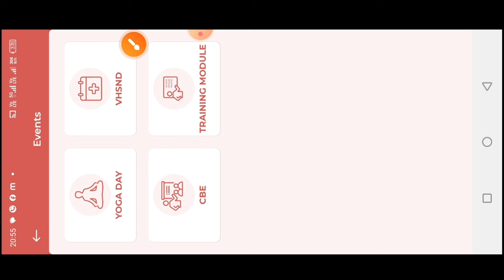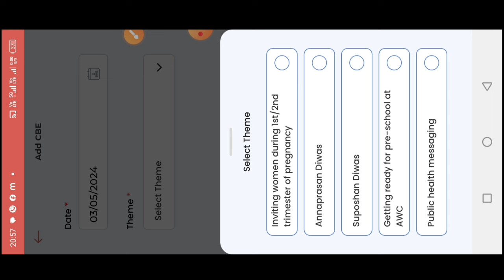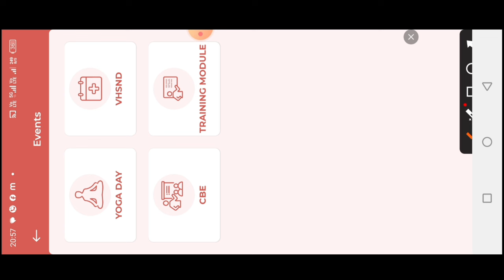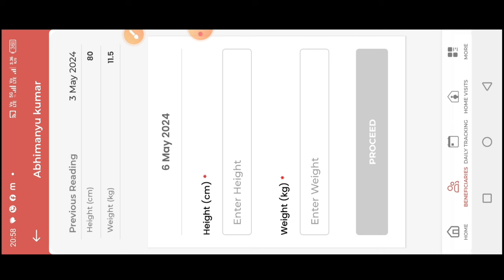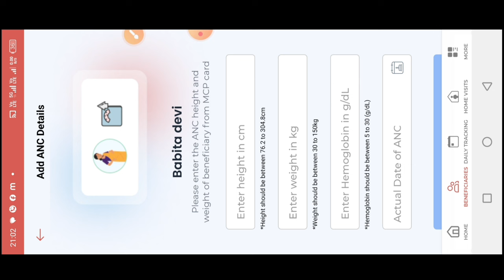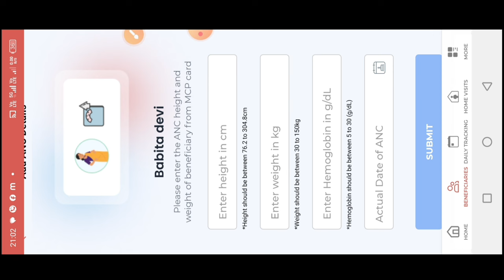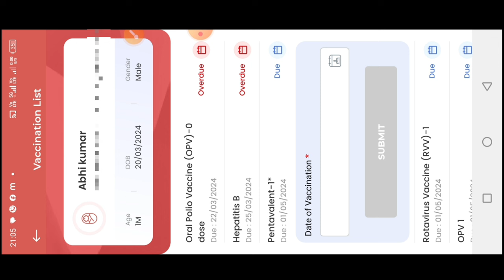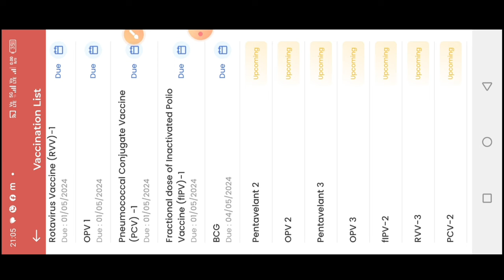🤔godbharayi/annprashan ऑप्शन चेंज|poshan tracker 20.7|growth monitoring में भी नया बदलाव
लाइक कीजिए 👍
कमेंट कीजिए...

posan tracker
anganwadi
icds
icds_news
all india anganwadi news
Atul thought's